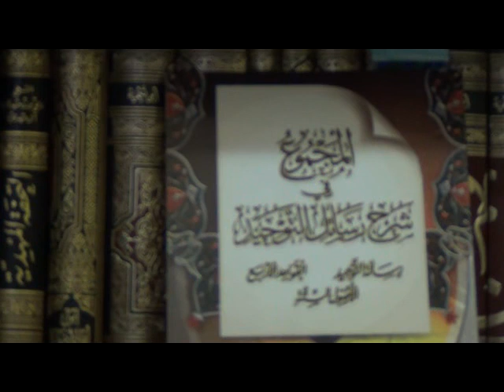New Certificate Program Qawaid Al Arba'a Lesson 2